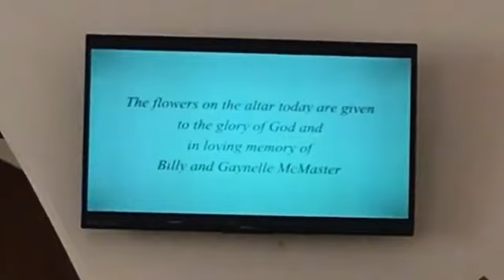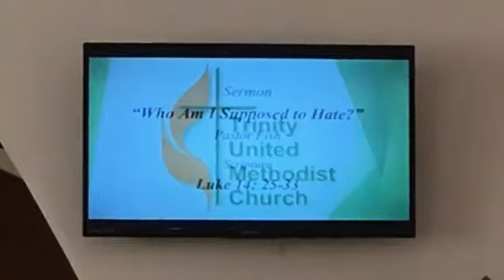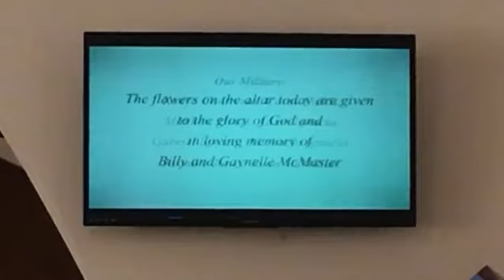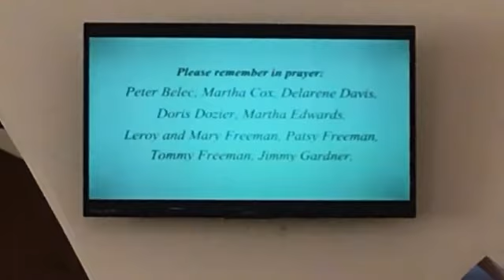"Who Am I Supposed to Hate?" ~ October 18, 2020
'Now great multitudes went with Him. And He turned and said to them, “If anyone comes to Me and does not hate his father and mother, wife and children, brothers and sisters, yes, and his own life also, he cannot be My disciple. And whoever does not bear his cross and come after Me cannot be My disciple. For which of you, intending to build a tower, does not sit down first and count the cost, whether he has enough to finish it — lest, after he has laid the foundation, and is not able to finish, all who see it begin to mock him, saying, ‘This man began to build and was not able to finish’? Or what king, going to make war against another king, does not sit down first and consider whether he is able with ten thousand to meet him who comes against him with twenty thousand? Or else, while the other is still a great way off, he sends a delegation and asks conditions of peace. So likewise, whoever of you does not forsake all that he has cannot be My disciple.'